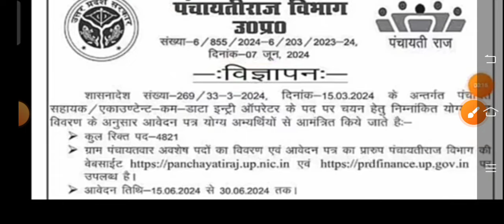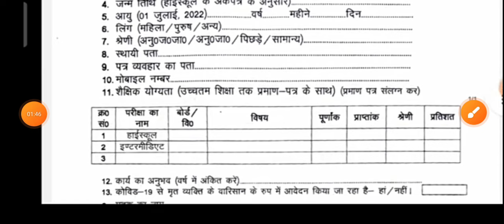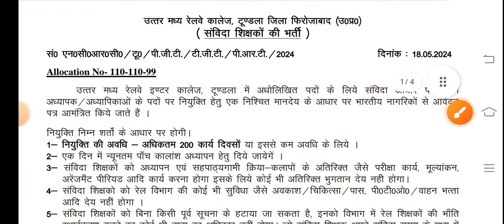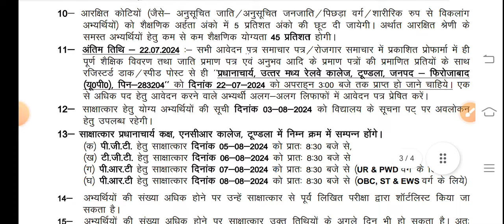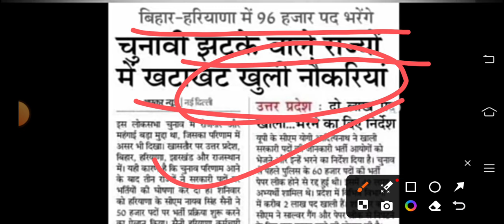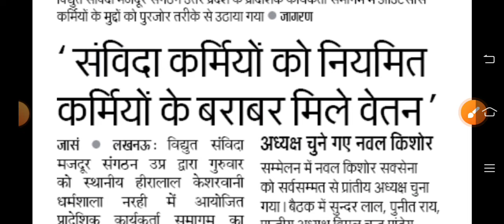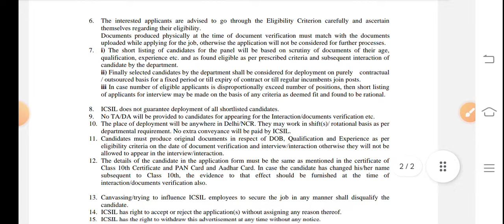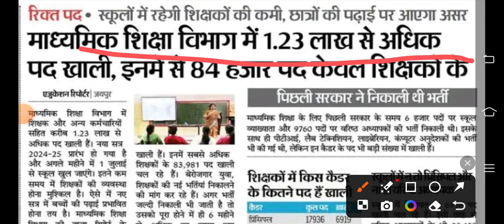उ0 प्र0 पंचायती राज विभाग में 12th पास भर्ती का विज्ञापन जारी | मा0 शिक्षा विभाग में डेढ़ लाख भर्ती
exam pattern
group d vacancy
Ahc ro syllabus
Teacher vacancy
कैरियर प्लस
Morning News
उ0 प्र0 पंचायती राज विभाग में 12th पास भर्ती का विज्ञापन जारी
मा0 शिक्षा विभाग में डेढ़ लाख भर्ती